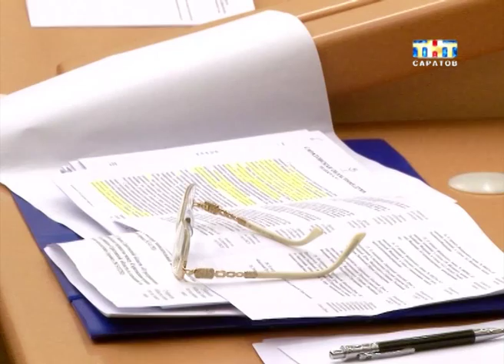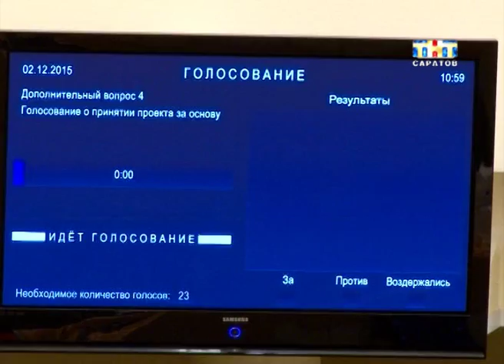Сегодня депутаты приняли бюджет на 2016 год.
Все решено. Сегодня депутаты областной Думы приняли бюджет на две тысячи шестнадцатый год. Главный финансовый документ региона рассмотрели сразу в первом и во втором чтениях. Задача номер один была оптимизация расходов. На зарплатах и пособиях народные избранники экономить не стали...